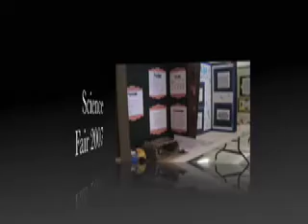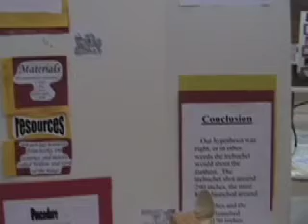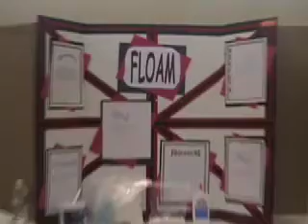Science Fair 2007: Taos Day School at Taos Pueblo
Taos Day School students show off their science fair projects with an annual exhibition at the Taos Pueblo Community Center. Science teacher and fair coordinator Ms Espinoza explains the process and one student explains Floam.